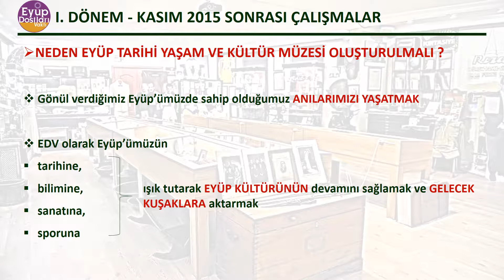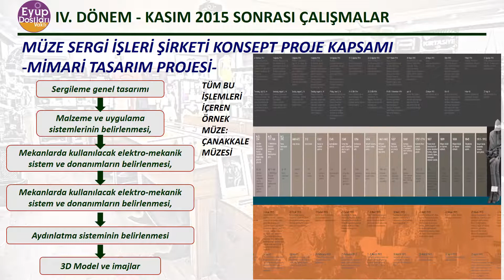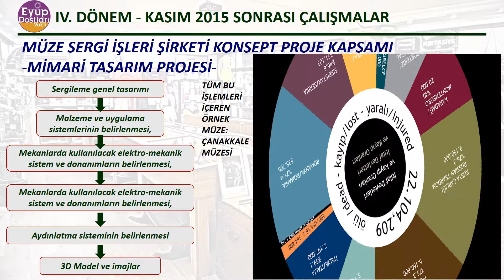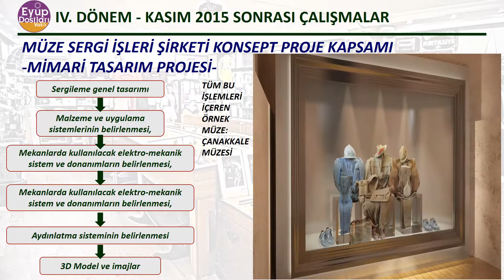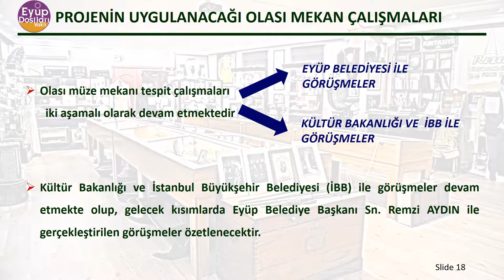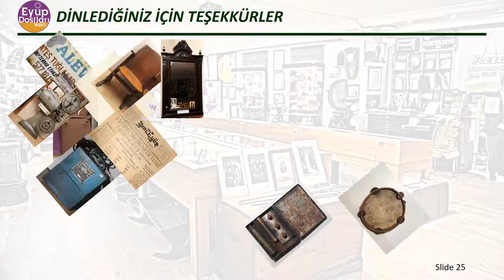Eyüp Tarihi Yaşam ve Kültür Merkezi Çalışma Sunumu